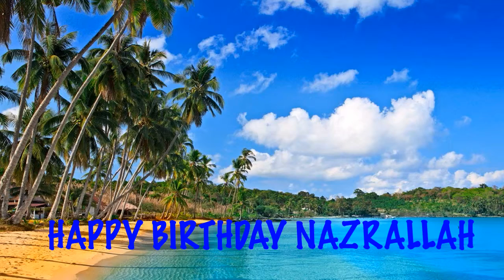Nazrallah Birthday Beaches Playas